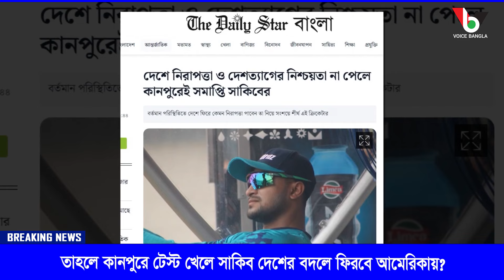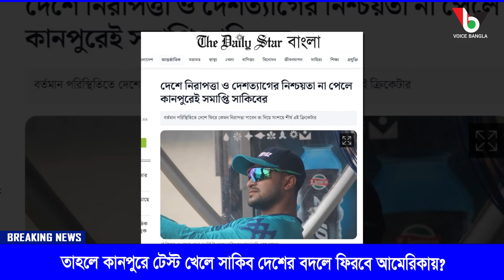তাহলে কানপুরে টেস্ট খেলে সাকিব দেশের বদলে ফিরবে আমেরিকায়? I Mostofa Feroz I Voice Bangla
তাহলে কানপুরে টেস্ট খেলে সাকিব দেশের বদলে ফিরবে আমেরিকায়? I

*** ANTI-PIRACY WARNING ***